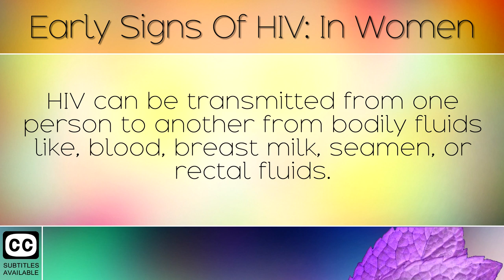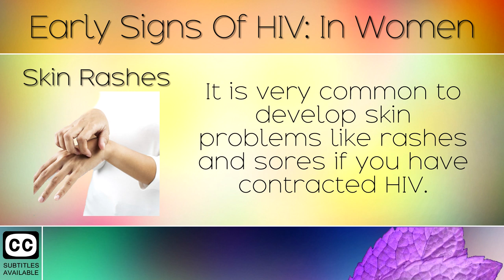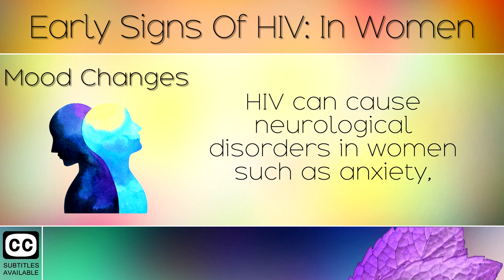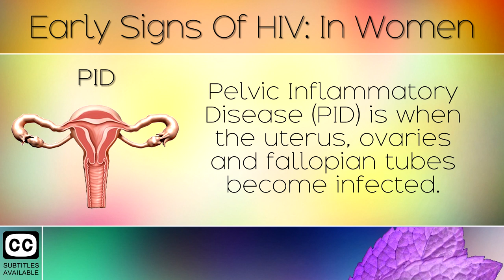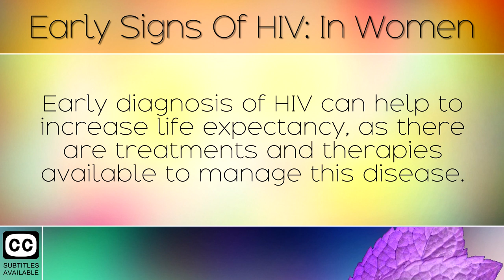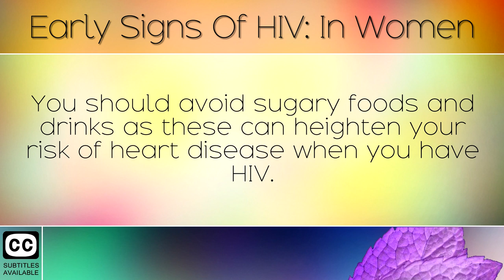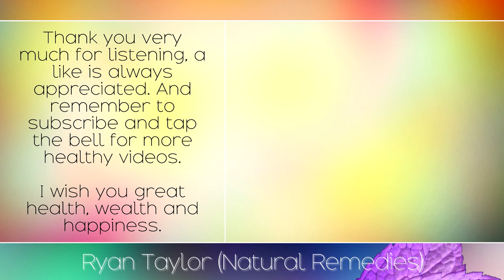Early Symptoms of HIV: in Women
Early Symptoms of HIV in Women [Subtitles]

In today's video we highlight a list of early signs of HIV in women. HIV stands for 'Human Immunodeficiency Virus' and is contracted when we come into contact with bodily fluids from someone who is infected.

Early HIV Symptoms Include:

1. Flu Like Symptoms (Lack of Energy, Skin Rashes, Fever, Headaches, Swollen Lymph Nodes).
2. Skin Issues (Sores or rashes on the genitals, anus, and skin in the mouth).
3. Menstrual Changes (Lighter Periods, Heavier Periods, Cramps, Fatigue, Breast Tenderness, missed periods which worsen over time).
4. Rapid Weight Loss (Naussea, Diarrhea, Appetite Loss).
5. Mood Changes (Anxiety, Depresion, Hopelessness, Memory Loss).
6. Swollen Glands (Swollen armpits, neck, groin, back of head).
7. Secondary Infections (Eyes, Skin, Brain, Kidneys, Lungs, Digestive Tract).
8. Night Sweats (Temperature between 99.8°F (37.7°C) and 100.8°F (38.2°C)).
9. Pelvic Inflammatory Disease (PID) (Infections of ovaries, uterus, fallopian tubes).
10. Cough (Chronic cough from weakened immune system)

Contact a health care professional if you think you may have contracted this virus, as soon as possible. Tests can be performed to easily diagnose you.